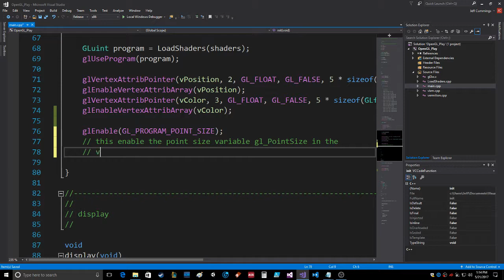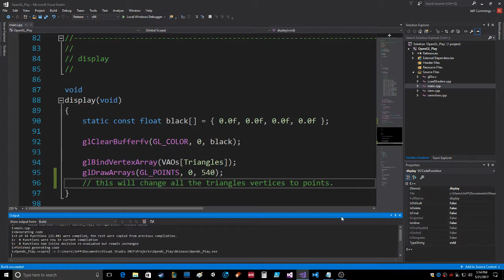OpenGL Point Sprites Part 1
This is just the beginning of my small sub-series on point sprites.